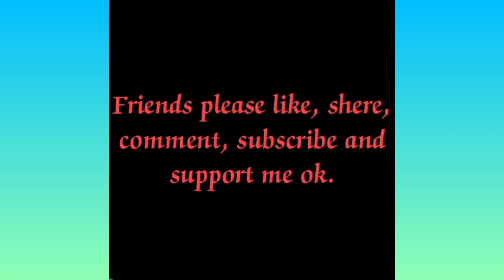Stylish Hrithik Roshan...😎 | Dheere Dheere Se | Yo Yo Honey Singh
Title: Stylish Hrithik Roshan...😎.
Song name: Dheere Dheere Se.
Artist: Yo Yo Honey Singh.
Edit by: Mysterious S.